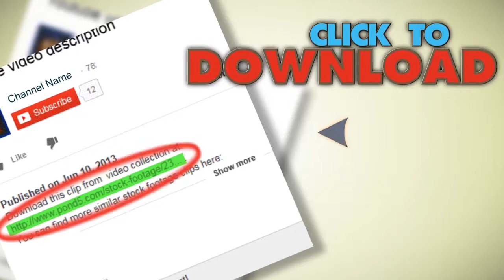Crowd Of People Walking Crossing Street New York. Stock Footage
You have watched Crowd Of People Walking Crossing Street New York. Stock Footage"